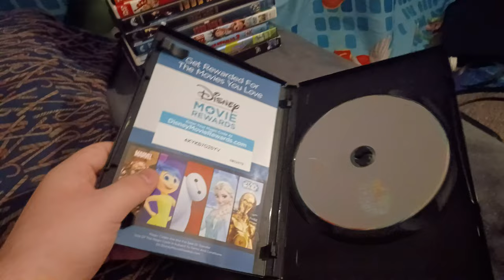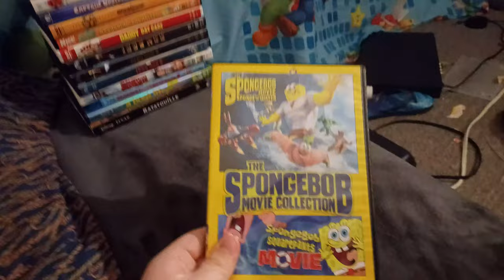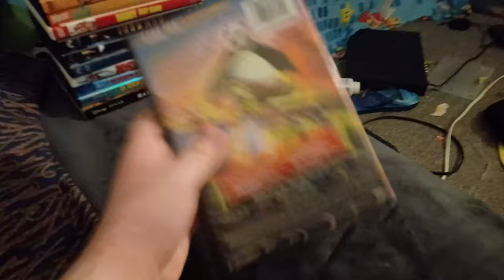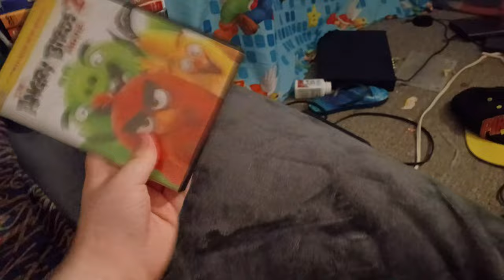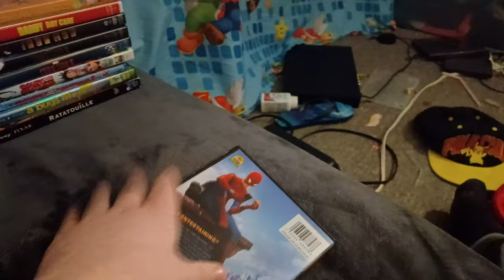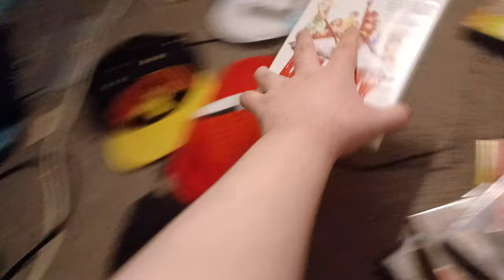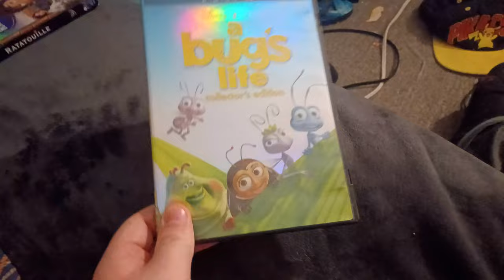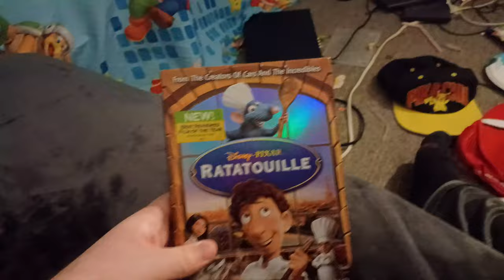DVD Collection In A Nutshell (Version 21) (700 Subscriber Special)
Sorry for not making DVD collections in a nutshell for a while but I'm back doing them so enjoy.